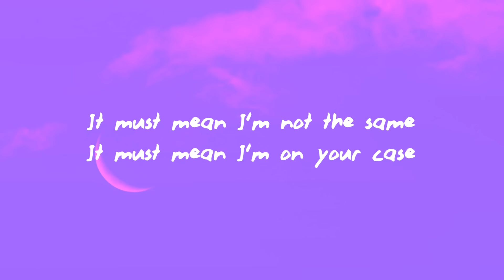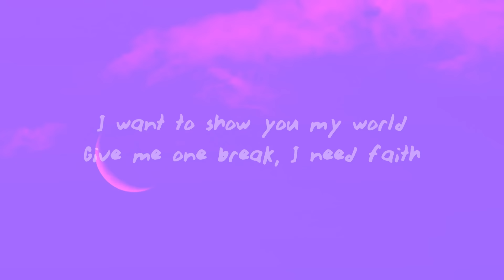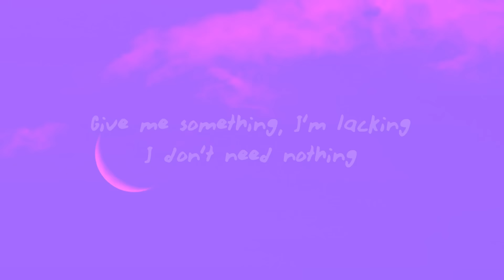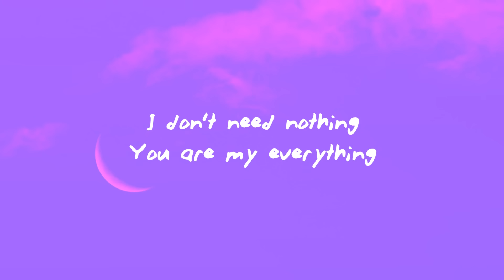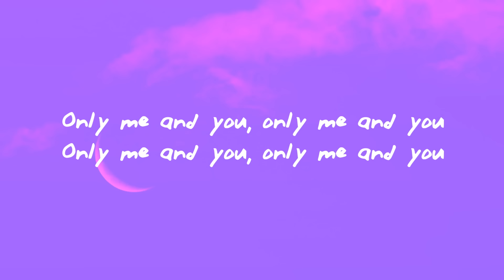Tems - Me & U (Lyrics)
Tems - Me & U

(Lyrics):
[Intro]
Hmm-hmm
Yeah-eah

Only me and you
Me & U